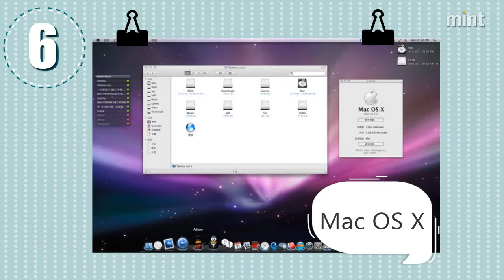40 years of Apple: A look at the evolution of its logo and products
Apple completed 40 years last week. Here's a look at the evolution of the Apple logo